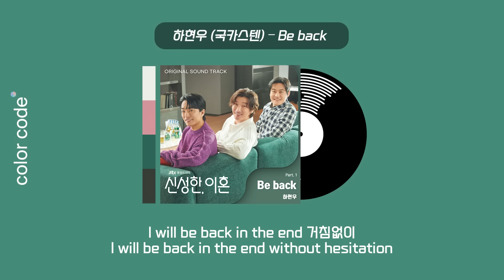하현우 (국카스텐) - Be back [가사번역/English Lyrics]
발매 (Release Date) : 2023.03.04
아티스트 (Artist) : 하현우 (국카스텐)
트랙명 (Title) :  Be back
앨범 (Album) :  신성한, 이혼 OST Part.1